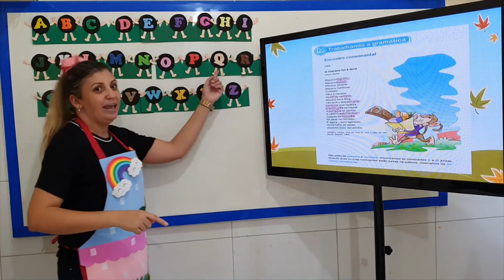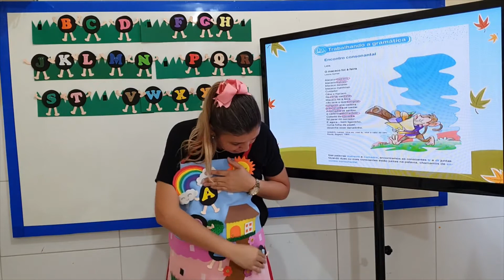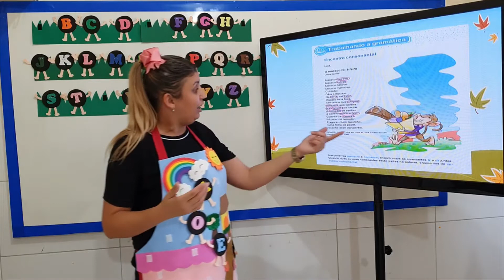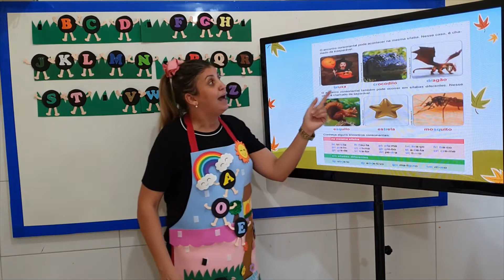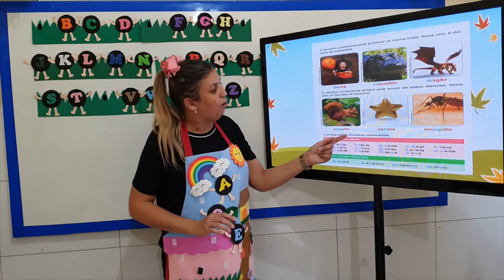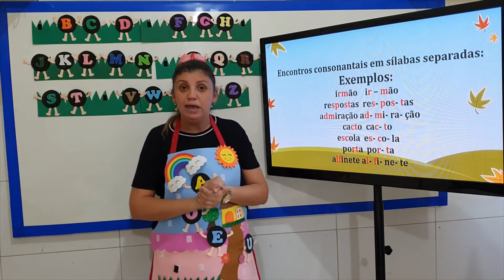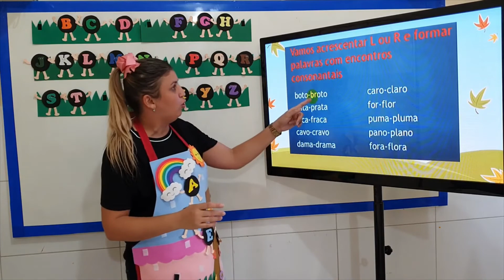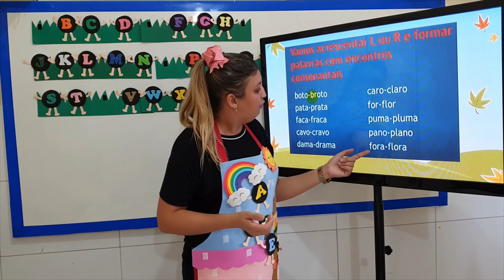ENCONTRO CONSONANTAL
2 ANO - PORTUGUÊS / AULA 17 / PROFESSORA: CLÉA / Colégio Castro Alves